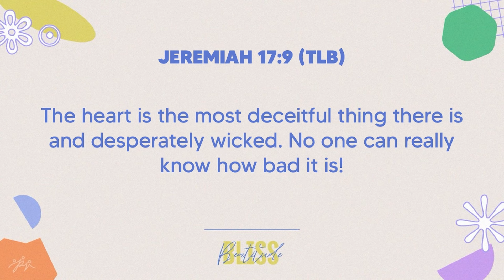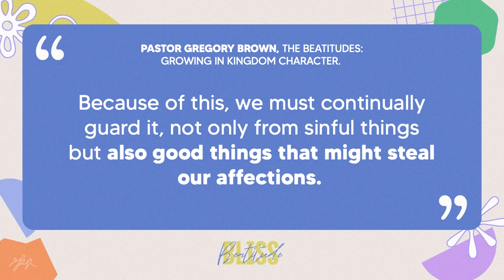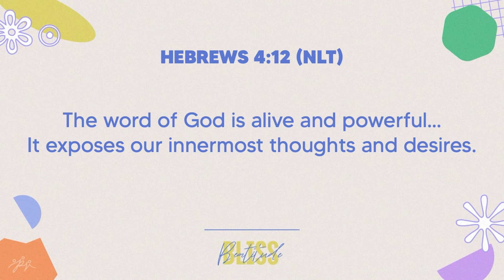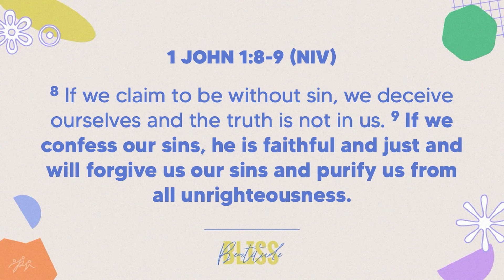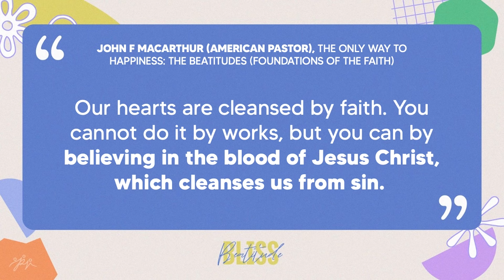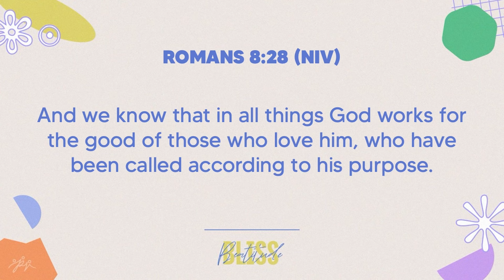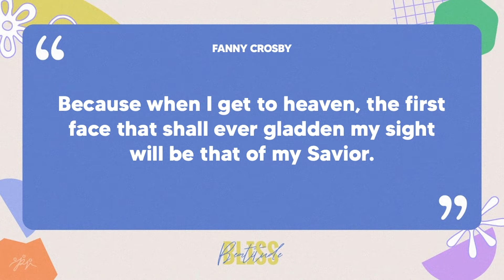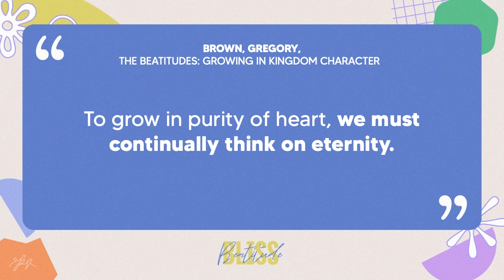The Pure in Heart | Beatitude Bliss: A series on Kingdom Character